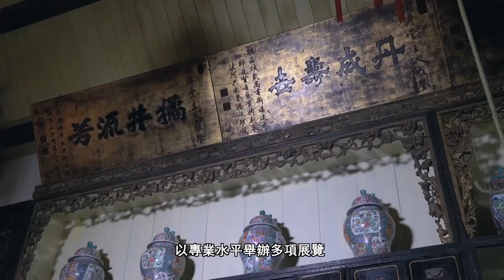康文署的博物館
康文署的文化場地及活動